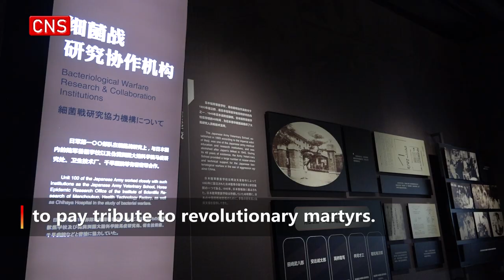People commemorate July 7 Incident across China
People across China commemorated the 86th anniversary of the July 7 Incident on Friday. The July 7 Incident in 1937 was the beginning of China's nationwide full-scale war against the Japanese invasion.

People from all walks of life came to the Palace Museum of the Manchurian Regime in Changchun, northeast China's Jilin Province, to pay tribute to revolutionary martyrs.

Many visitors came to visit the September 18 Incident History Museum in Shenyang, capital of northeast China's Liaoning Province.

The July 7 Incident was the beginning of China's national War of Resistance Against Japanese Aggression, while the September 18 Incident marked the outbreak of Japan's large-scale invasion of China.

The audience understood the history of the Japanese invasion of China and how the Chinese people secured victory in the War of Resistance against Japanese Aggression.

Many citizens visited the Museum of the War of Chinese People's Resistance Against Japanese Aggression in Beijing. People laid flowers there to commemorate revolutionary martyrs.